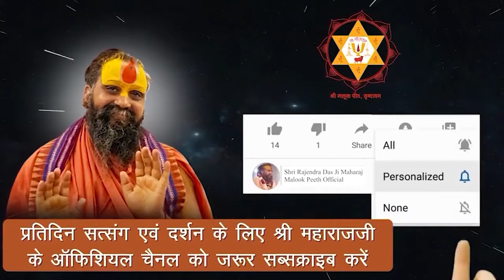वेषधारी हरि के उर सालै | वाणी: श्री राजेन्द्र दास जी महाराज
Address:-
Shree Malook Peeth Sewa Sansthan Nyas
212, Vansivat, Vrindavan, Mathura (UP) 281121